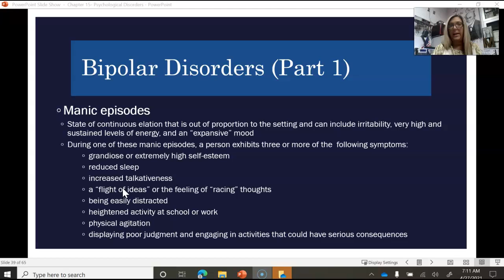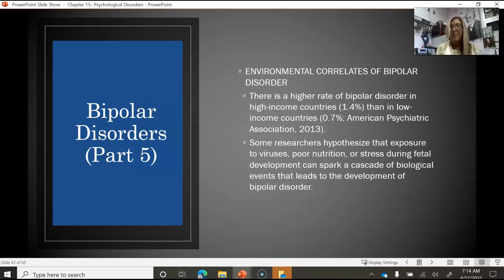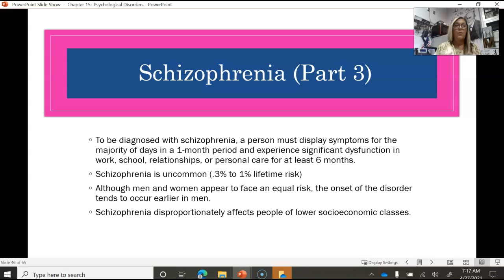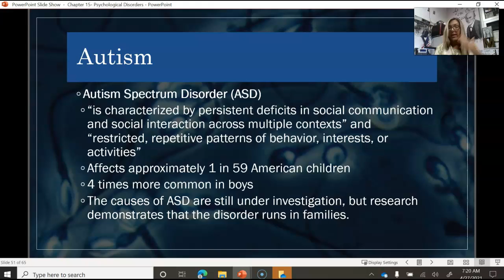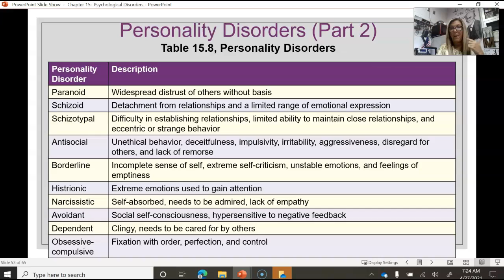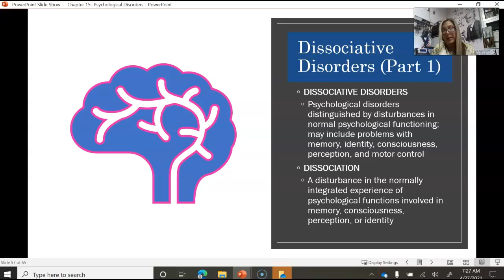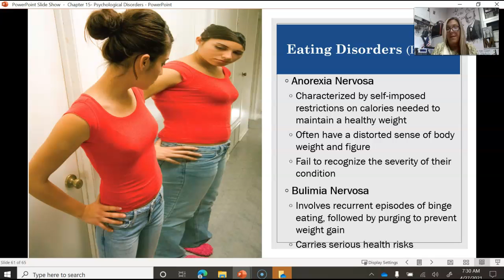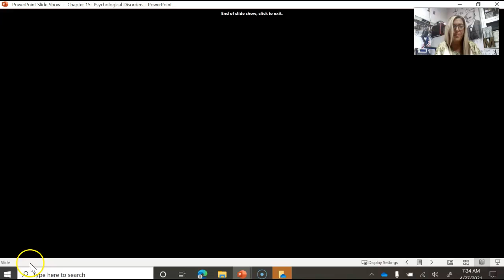Chapter 15- Psychological Disorders Part 2